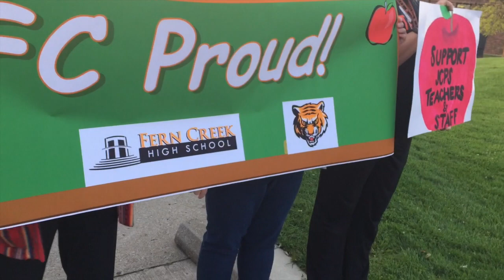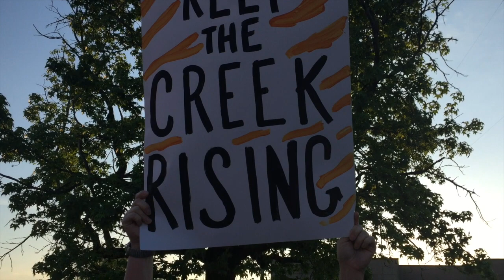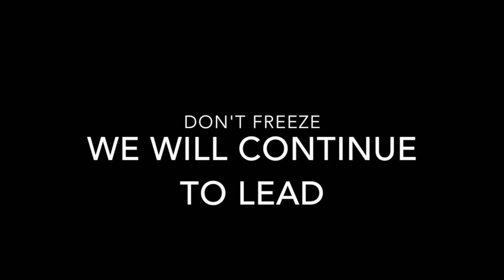Fern Creek Teacher Walk-In Peaceful Protest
JCPS Teachers walk in support of a no salary freeze.